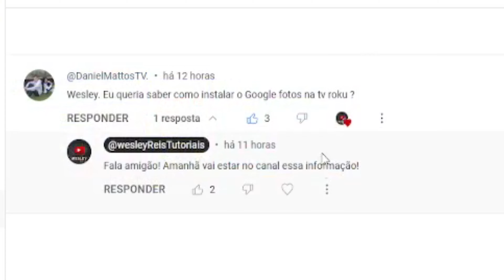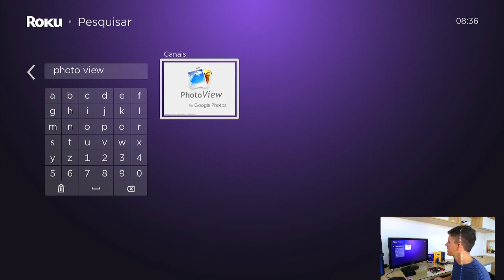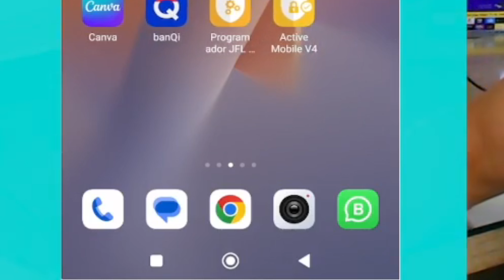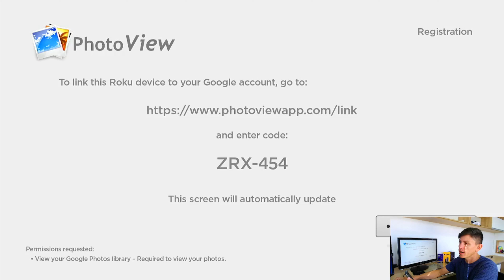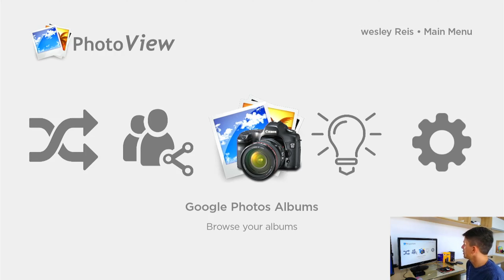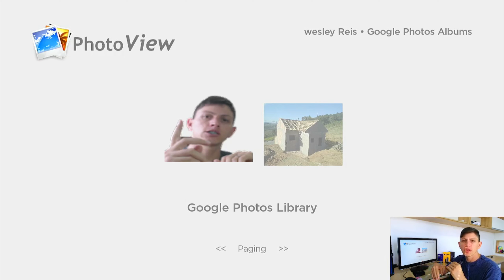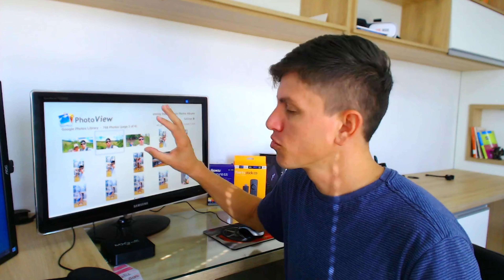Instalar Google Photos na TV Roku - Veja suas fotos na tela da TV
Veja como instalar o Google Fotos na sua TV com sistema Roku, Roku Express ou Roku Stick.

Com o App Photo View é possível sincronizar seus albuns de fotos do Google Photos de forma simples e dinâmica para assistir na tela da sua TV Roku.

© Google Photos e Photo View são marcas registradas por seus respectivos proprietários.

0:00 Sim, é possível instalar Google Fotos na TV ROKU
1:06 Como instalar o Google Fotos na TV Roku
7:02 Obrigado!